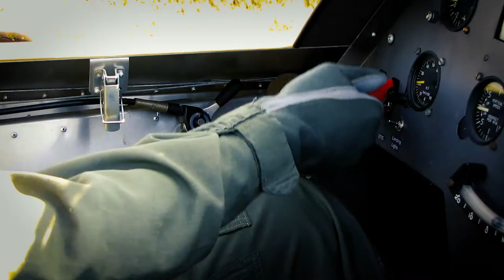[Trailer] What it feels like to be the PILOT of --Archon SF-1 RG-- [High Definition 1080p]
What it feels like to be the pilot of Archon SF-1 RG!

Pilot: Stephen A. Ioannidis

Edited by: Spread Flying | Aviation HD Video Productions